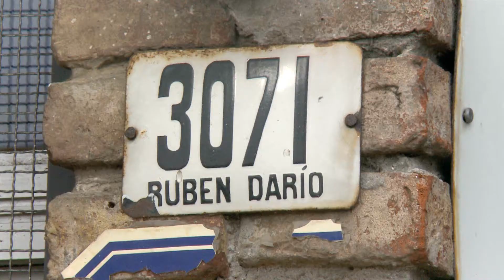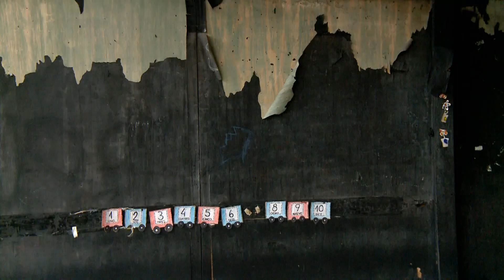INCENDIO ESCUELA 173 Y 196